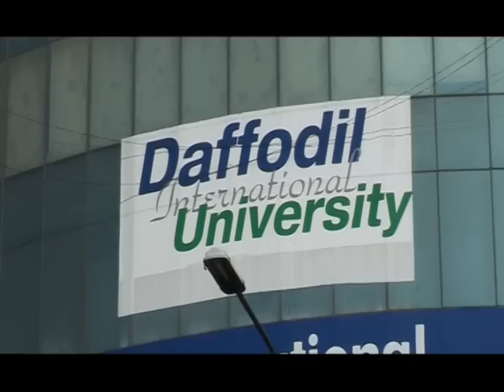Daffodil International University (DIU) Theme Song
Official theme song of Daffodil International University (DIU), Dhaka.